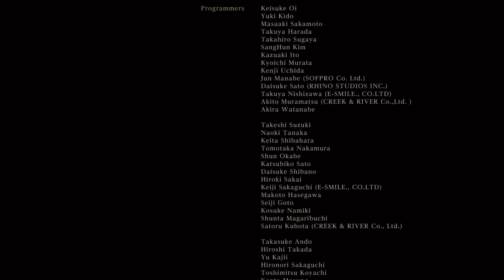Bloodborne™ ending (spoiler alert)